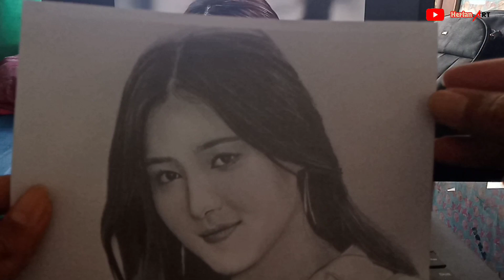Nancy Momoland So Cute - Drawing Pencil Arts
Nancy Momoland So Cute - Drawing Pencil ‎‎@ldmnancy